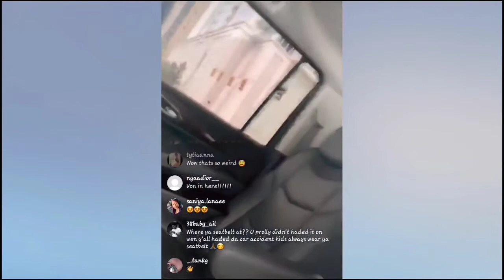Asian doll hits the club with meganthestallion after car accident and explains why it happened